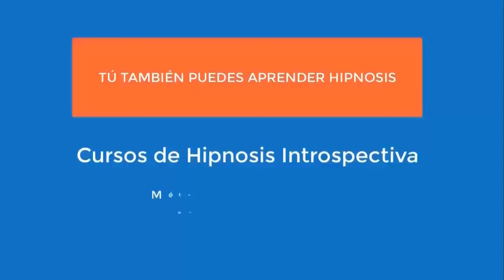6054 Presencias, miedos, hijos desunidos, baja autoestima, miedo morir. Aurelio Mejia hipnosis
Hipnosis introspectiva por Aurelio Mejía. Presencias, miedos, hijos desunidos, baja autoestima, miedo morir. Guadalara, México, 24 enero 2014.

CURSOS DE HIPNOSIS EN 2024:
Madrid: junio 14 al 16.
Colonia, Alemania: junio 27 al 30.
Lima, Perú: septiembre 20 al 23.
Medellin, Colombia: noviembre.
Caracas: diciembre 5 al 7.